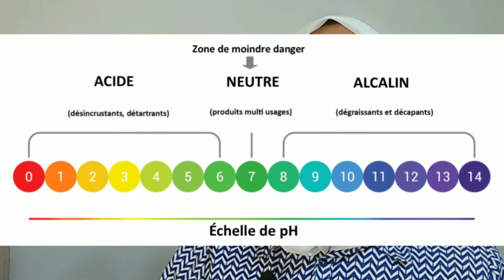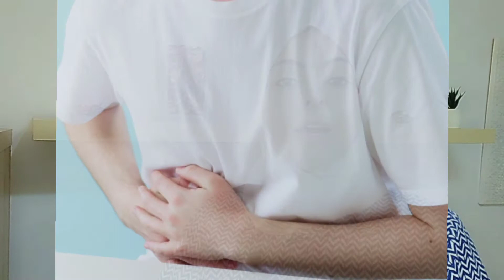ارتجاف الجفون او رفة العين أسبابها و علاجها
اسباب ارتجاف العين و الشفاه و حتى الأنف في بعض الحالات هو نقص الكالسيوم لمعرفة التفاصيل تابع الفيديو

قناة تقدم كل ما يخص الحجامة و العلاج التكميلي و العناية بالصحة النفسية و الجسدية